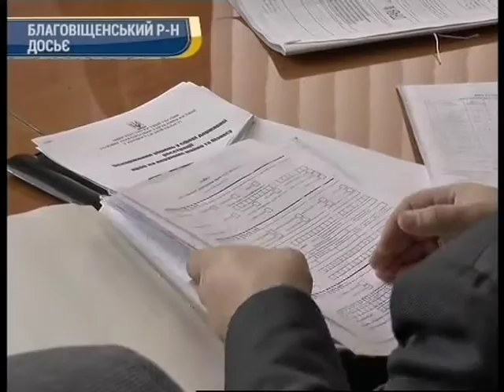Допомога ошуканим землевласникам